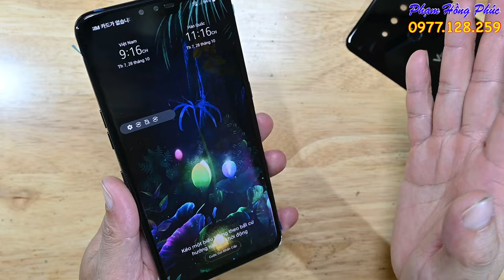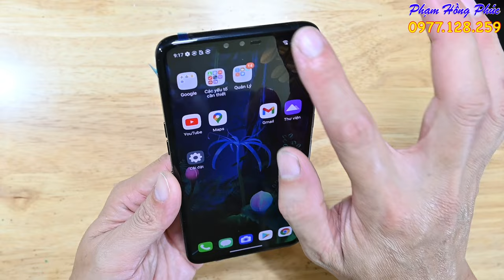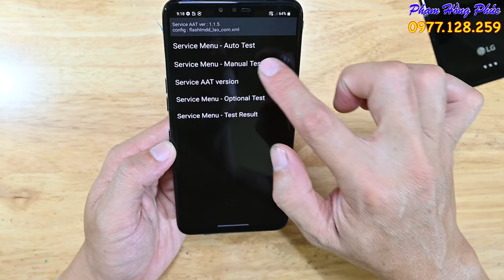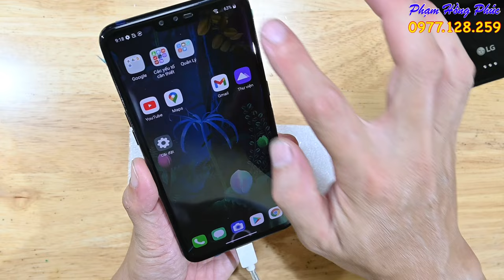LG V50 Hàn siêu dựng, đẹp như mới, giá 2.6 củ.